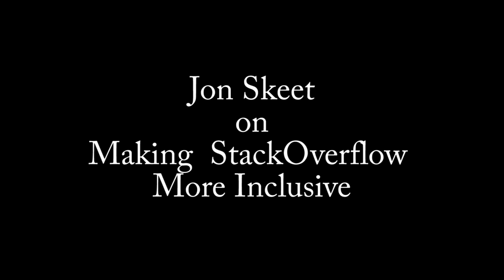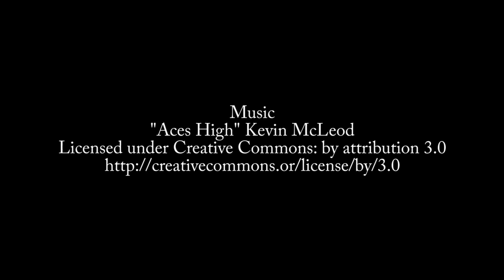Episode 524: Jon Skeet on Making StackOverflow More Inclusive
Jon Skeet discusses how we can improve the culture at StackOverflow to make it more welcoming.